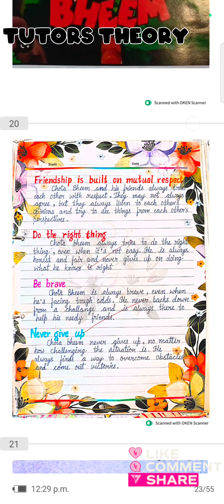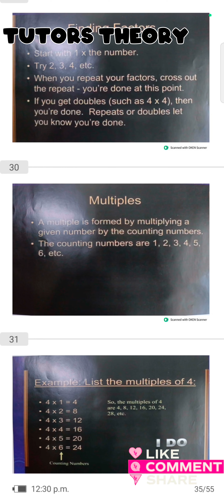EDUCATIONAL TECHNOLOGY | शैक्षणिक तकनीकी | D.El.Ed 1st Year | Practical File |Tutors Theory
EDUCATIONAL TECHNOLOGY | शैक्षणिक तकनीकी | D.El.Ed 1st Year | Practical File |Tutors Theory|anamika anamika youtube tutorstheory education ctet2023 ctet mcq artwork .